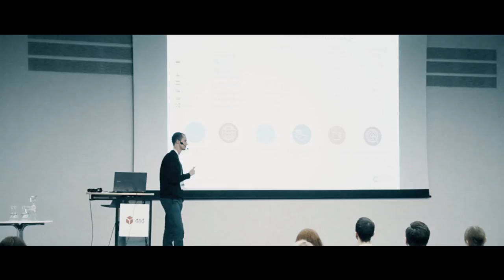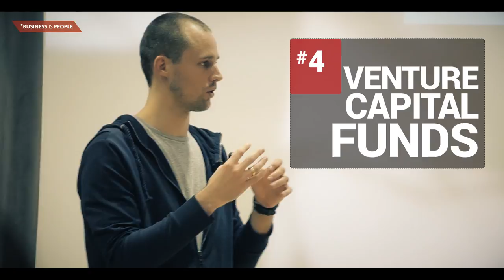Ansviesulis: Punch In The Face Aka Real-Life Business Lessons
Moving from the world of studying to the world of real business is not an easy road. All those supposedly inspirational stories of few lucky individuals who succeeded create lots of illusions about entrepreneurship. Expensive cars, lots of money, lots of free time, and fame are just a few things people imagine when they think about starting a business. But the reality is different. What most people get will be hard work, lots of stress and lots of challenges. So it's better to adjust your expectations straight from the beginning to avoid disappointment.

About me:
Entrepreneur, investor, speaker and an advisor. Fresh out of college Matiss started working in JP Morgan in London and quickly realized that working for somebody else s*cks, and working for somebody else in a bank s*cks even more. Having started business in 2012 from nothing, Matiss Ansviesulis grew it to €35M run rate revenue business in less than five years. Today, Creamfinance.com is the second fastest-growing European company ranked by Inc.5000.